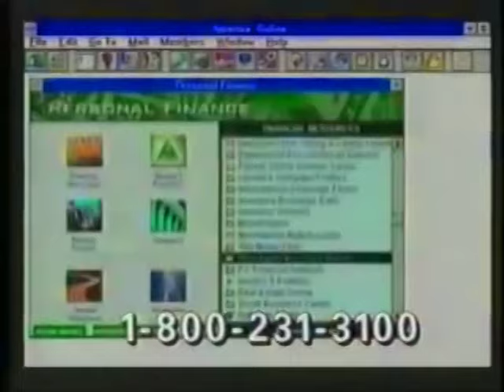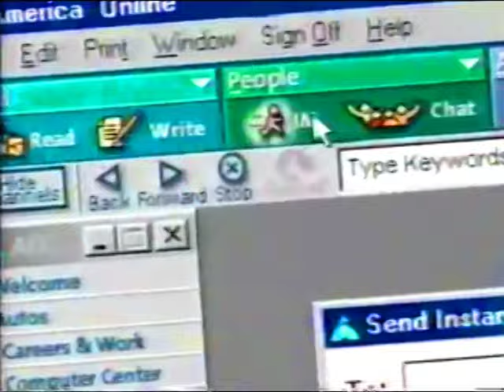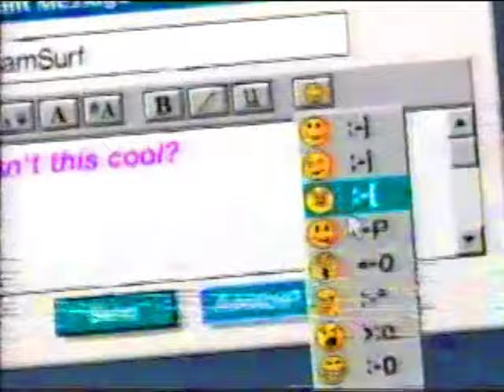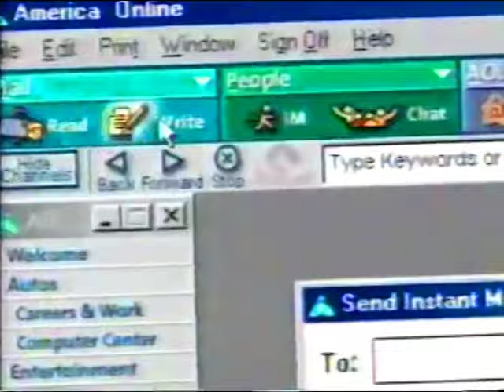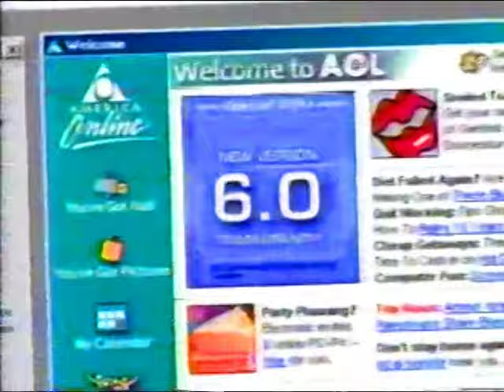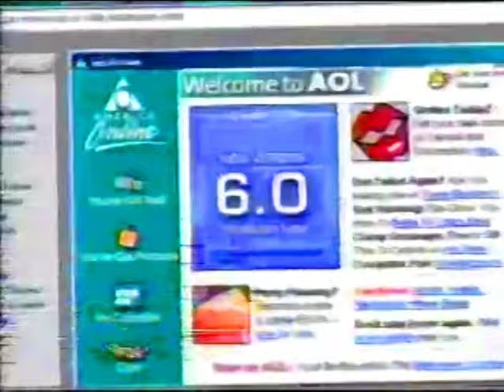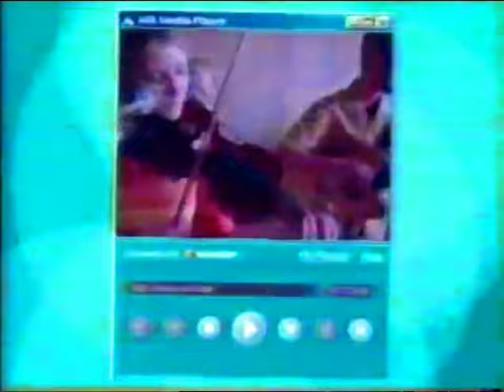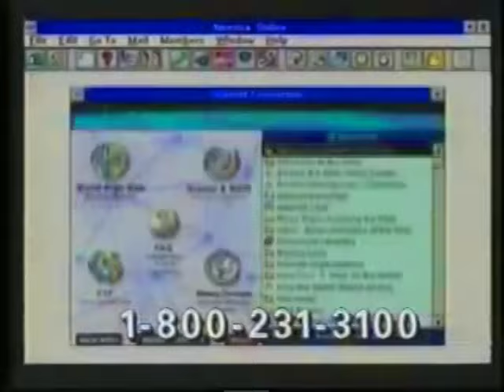50+ Hours of Vaporwave, 42/100: AOL 6.0 30-Day Trial CD-ROM [57:46]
0:00 - J Λ V Λ . E X E - MSGを入
2:55 - w u s o 命 - Safe Mode
7:16 - Golden Living Room - Lost in Yr Processor
10:18 - ULTRA ウルトラ- クレジット u p g r a d e ° 21
12:06 - 音 LIGHT システム - ｗｏｍｂｐｏｒｔ
14:25 - DataLife - Verbatim
18:11 - Lindsheaven Virtual Plaza - NTSC Testing
20:05 - STΛQQ ƟVERFLƟ - Natural // Logon
23:43 - Shima33 - Netscape Lake
25:29 - CVLTVRΣ - Ｄｉｓｋ　•　Ｓｐａｃｅ
28:25 - CYBEREALITYライフ - Meltnet
30:21 - Internet Club - WWW Cruise
33:23 - vice*AIRバイス*空気自然の愛 - Dream CPU
34:53 - Nouveau Life™ - 過去の宇宙 esc.
37:21 - Glitter Fortress - CYBERSPACE ROMANCE
38:18 - ロフト tapes - モデム m o d e m
42:34 - b o d y l i n e - Computer Tide
49:28 - t e l e p a t h テレパシー能力者 - あなたは私のためにそこに常に